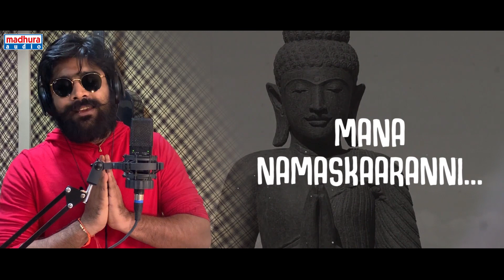KEEP LOVING MORE Song By Indian Idol Winner LV Revanth | Sirasri | Marcus M | KLM Fashion Mall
Keep Loving More Song

A Tribute from KLM Fashion Mall To Our Doctors, Police Department, Municipal Staff & Government Who Are Fighting Round The Clock To Save Our Society From The Deadly Corona Virus.

Vocal:   L V Revanth
Lyrics:   Sirasri

Special Thanks: Madhura Sreedhar Reddy, Raj Kandukuri
Concept:                    Kalamandir Kalyan
Production:                KLM Fashion Mall
Editing:                       Naren
Technical Support:  Team KLM
Studio:                       Stringwing Studios